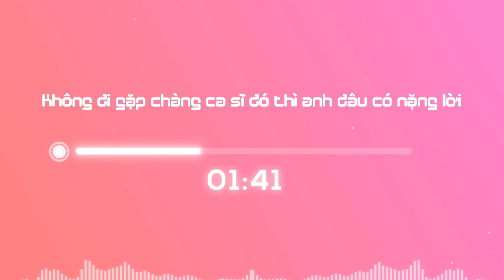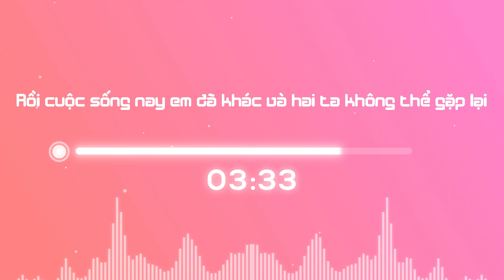Trung Tự - Mẹ Anh Nhắc Em ( Lofi Ver ) - Lyric Video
- Theo dõi Trung Tự trên :
Song/ Bài Hát : Mẹ Anh Nhắc Em
Composer/Sáng Tác : Trung Tự
Producer /Hòa Âm Phối khí : Trung Tự
Record/Mix/Master : Trung Tự